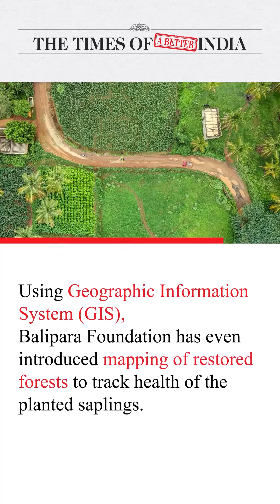Balipara Foundation’s efforts in restoring the lush green forests of North-east India